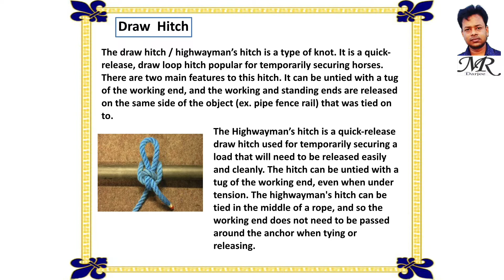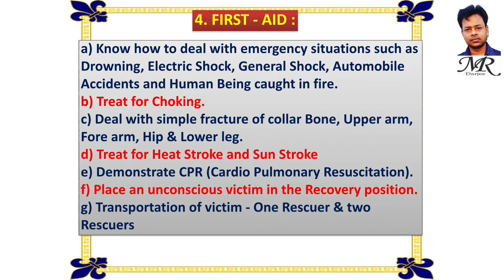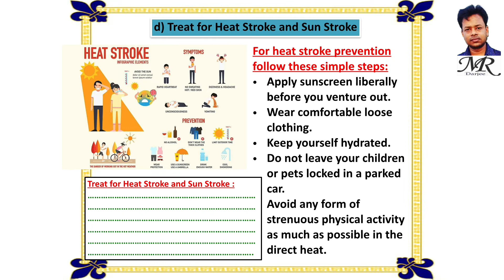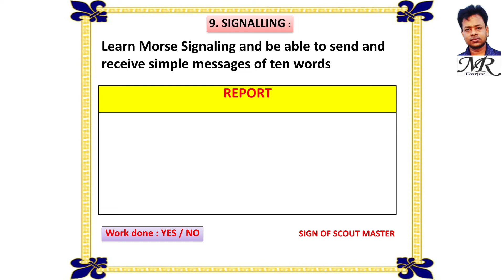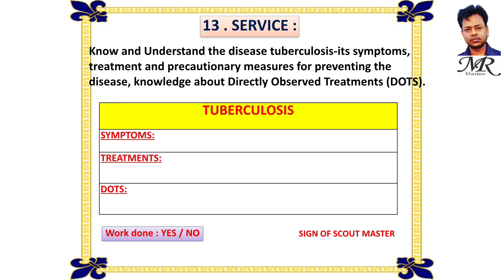TRITIYA SOPAN SCOUT LOGBOOK ,BHARAT SCOUTS AND GUIDES, KVS , HOW TO MAKE TRITIYA SOPAN SCOUT LOGBOOK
TRITIYA SOPAN SCOUT LOGBOOK, SYLLABUS FOR SCOUT SECTION